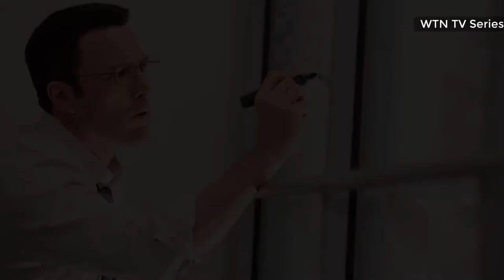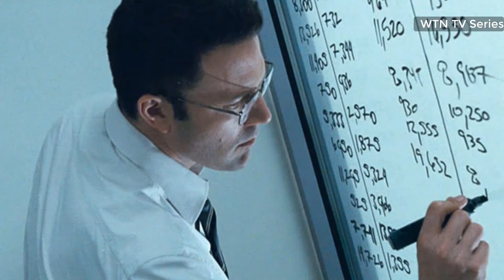The Accountant 2 Release Date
What is the release date for The Accountant 2?

"The Accountant" director Gavin O'Connor spoke to the folks at the "ReelBlend" podcast and recently confirmed the sequel. When discussing that he would not be doing a sequel to "The Way Back," he noted, "we are doing an 'Accountant' sequel. We literally just closed that deal. We're doing 'The Accountant' again." This news dropped on September 2, which means things are in the very early stages of pre-production. O'Connor mentioned nothing of a script, which means it could be a while before fans of the first film get to see it on the big screen.

According to data guru Stephen Follows, it usually takes — on average — 871 days from the time a film is announced to when it hits the big screen. Following that logic, "The Accountant 2" should land in theaters somewhere around January 21, 2024. This date can move up if the film doesn't require many special effects, which can eat up time in post-production. The original "Accountant" hit theaters on October 14, 2016, so we may see another October release date for the sequel.

The Accountant 2 ,
The Accountant 2  air date,
The Accountant 2  renew,
when is The Accountant 2  coming out,
Log Horizon renewed for season 3,
The Accountant 2  premiere date,
The Accountant 2  cast,
The Accountant 2  netflix,
The Accountant 2  plot,
The Accountant 2  story,
The Accountant 2  trailer,
The Accountant 2  TV show,
The Accountant 2  twist,